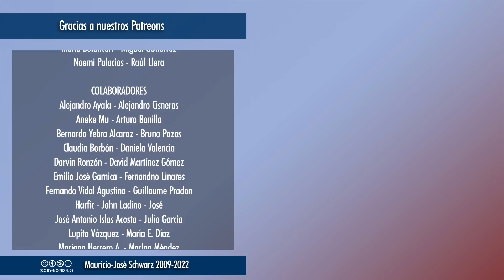EVCT | De sociedades imperfectas y de sociedades de pesadilla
No toda opción a lo que vivimos, por insatisfactorio que sea, es deseable. Quienes están promoviendo dictaduras, tiranías, represiones y control brutal desde un gobierno no electo no están haciendo oposición a lo que viven, están eligiendo la muerte de toda oportunidad de mejorar.
"Ahora música", comentarios, reacciones y recomendaciones
Selecciones de los streamings a partir de las 18:00